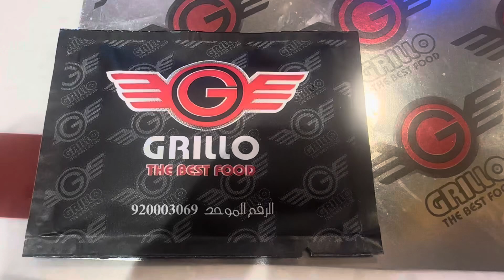Grillo Restaurant#Famous Restaurant in Fanateer# Jubail Saudi Arabia#Dinner